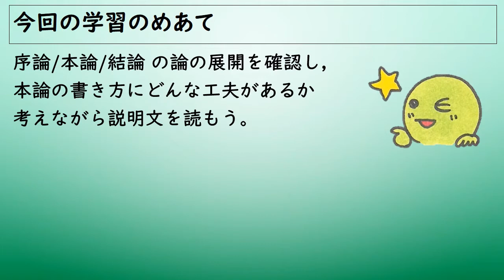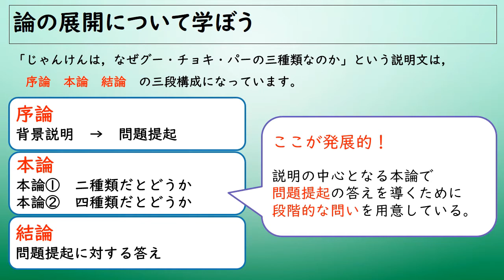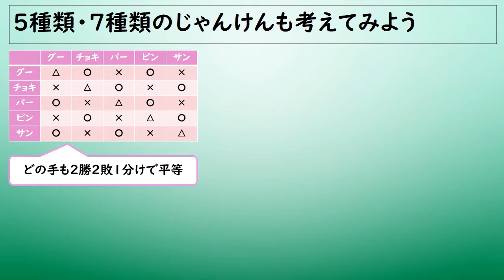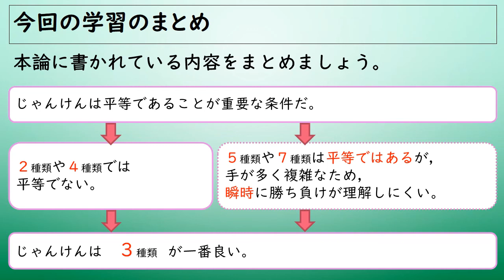中２国語_読み方を学ぼう② 発展的な論の展開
中学２年　国語　じゃんけんは、なぜグー・チョキ・パーの３種類なのか